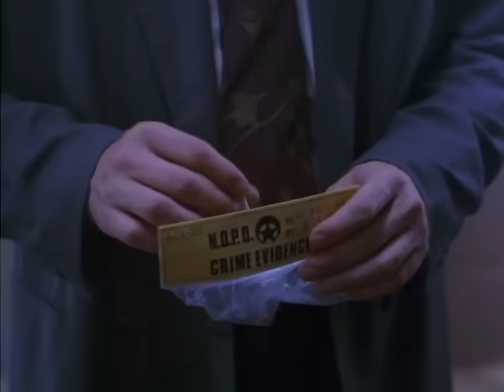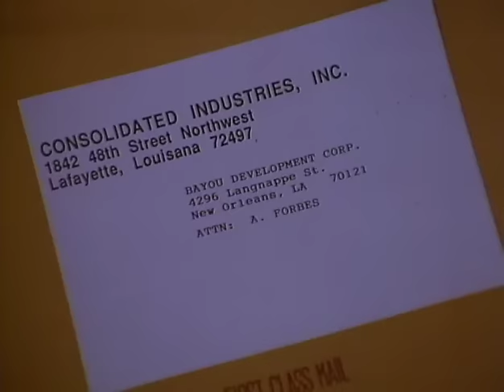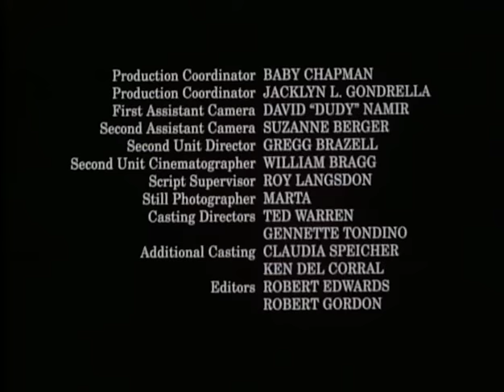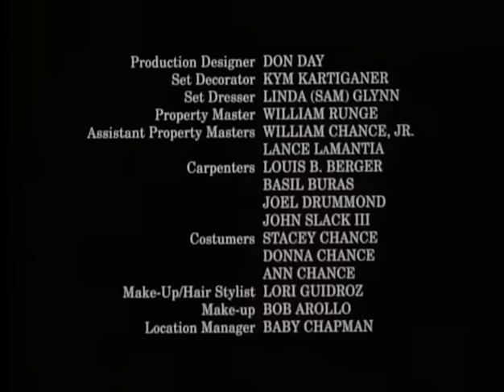Torkolattűz-Teljes Film Magyarul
Amerikai-krimi-vígjáték-teljes film
Bishop nyomozó látogatást tesz New Orleansban hogy azonosítsa a rendőrtársa holttestét illetve, hogy megtalálja azt az informátort, akivel kapcsolatba akart lépni az ex-kolléga közvetlenül a halála előtt. Bishop tevékenykedését persze nem nézik jó szemmel, viszont a rendőrfőkapitány Bishop mellé adja a nyugállományba vonult remete életmódot folytató Rivers-t, hogy együtt bogozzák ki a szövevényes ügyet, amivel fényt deríthetnek a volt partner gyilkosának kilétére. De ahogy egyre több bizonyíték kerül napvilágra, egy sok évvel ezelőtti bűnüggyel is kapcsolatba hozható az aktuális eset. Egy olyan régebbi üggyel, aminek az egyik főszereplője Rivers volt